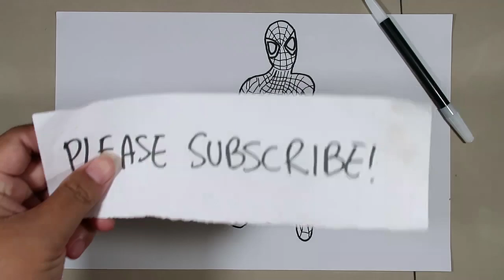Cara Menggambar dan Mewarnai Spiderman Coloring Pages for Kids